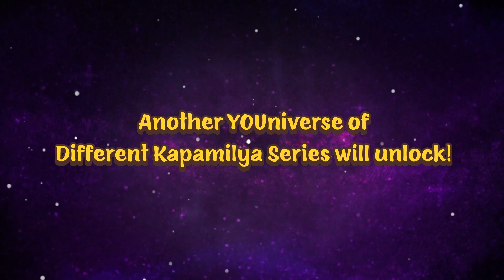Mashing Machine Ep.2 | Are you ready, sa 'ON THE WINGS' na kilig kasama ang iyong 'AMORE'?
"Are you ready, sa 'ON THE WINGS' na kilig kasama ang iyong 'AMORE'?🦋💕

Say yes na to James and Liza in 'The Proposal'
sa new episode ng Mashing Machine!

Streaming on Monday, October 11, 6PM
only on ABS-CBN Entertainment YouTube Channel!"